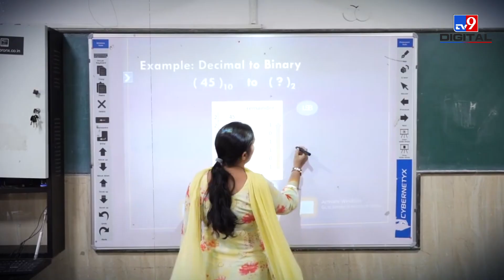Delhi के सरकारी स्कूल के बच्चों ने किया कमाल, पहली बार में 32 ने पास की NDA परीक्षा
दिल्ली सरकार(Delhi Government) ने पिछले कुछ सालों में शिक्षा के क्षेत्र में कुछ क्रांतिकारी कदम उठाए हैं. दिल्ली के स्कूल की चर्चा देश ही नहीं विदेशों में भी होती है. अब  दिल्ली के स्कूलों में एक और बड़ी बात हुई जिसकी खुद मुख्यमंत्री ने भी तारीफ की है.राजधानी के शहीद भगत सिंह आर्म्ड फोर्सेज प्रिपरेटरी स्कूल(School) ने अपने पहले ही साल में यूपीएससी द्वारा आयोजित एनडीए(NDA) की परीक्षा में शानदार सफलता हासिल की है.